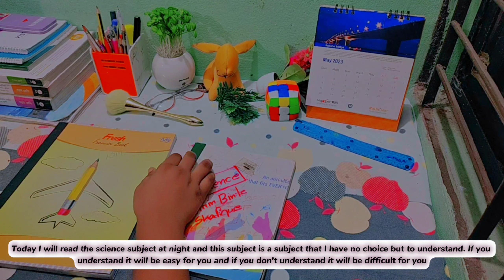✨My 8 pm productive night study volg.📝